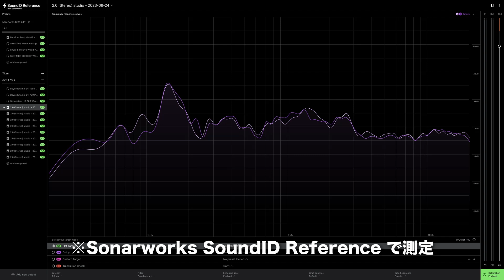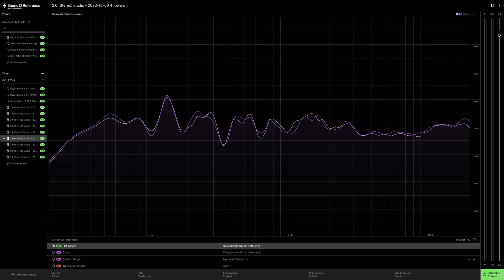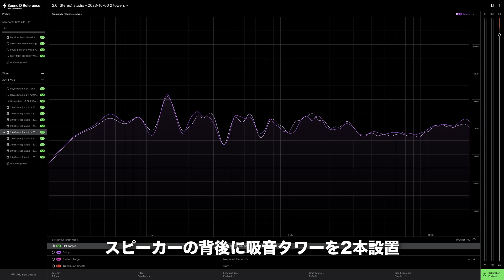低域の音響特性を改善！吸音タワー、徹底レビュー！！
吸音タワー スタンダード 23cm角

吸音タワー スタンダード 31cm角

質問、相談、リクエストはコチラへ!!

ぱくゆうチャンネルコンピレーションアルバム Vol.2、好評配信中!!

愛用品を中心に、音楽制作に関するオススメ機材をまとめています。要チェック!!

オンラインコンシェルジュサービス&レッスンはこちら!!

‹おすすめDTMオンラインショップ›

独自のポイントプログラム、プラグインのおまけが魅力的！

日本語でのサポートが充実！

映像・放送系機材はおまかせ！

LA発のミュージックギアケースブランド！